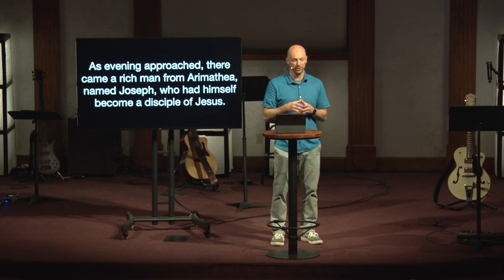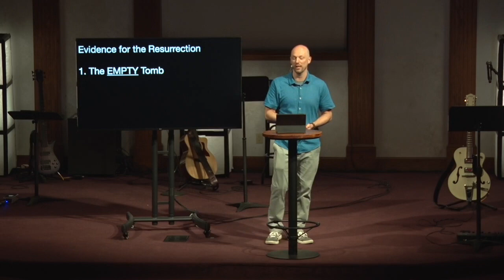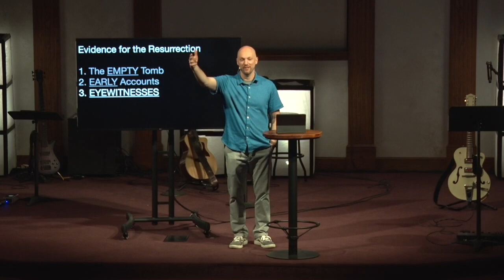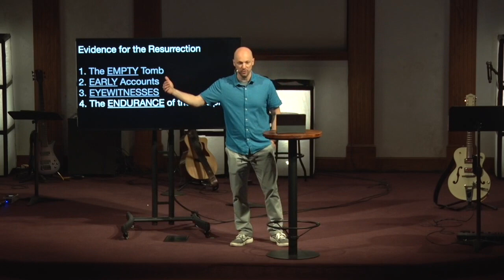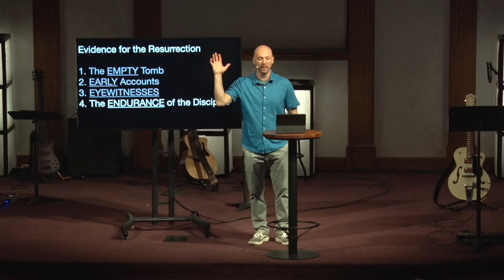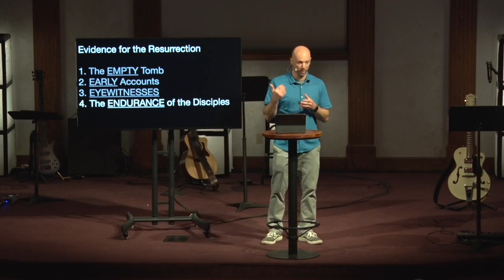Room for Doubt: The Resurrection - 040923 Steve Harley